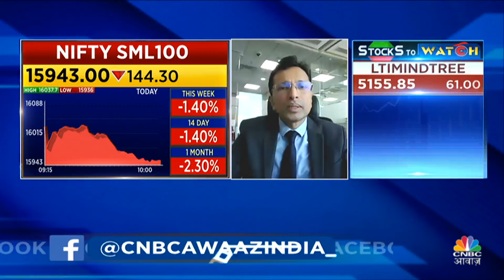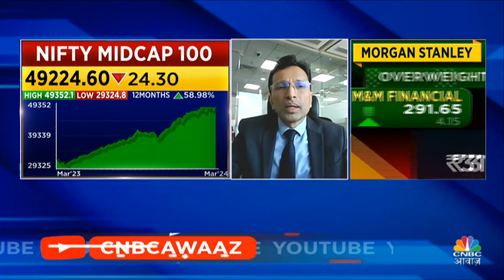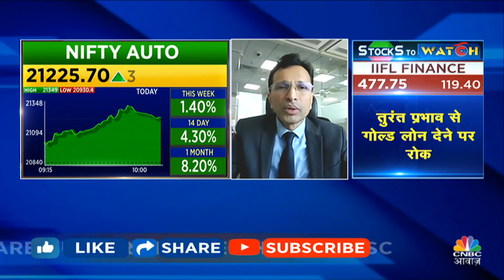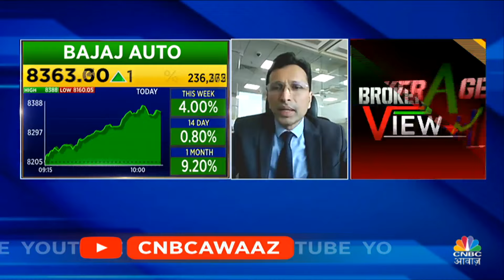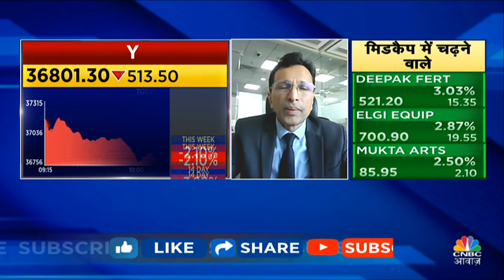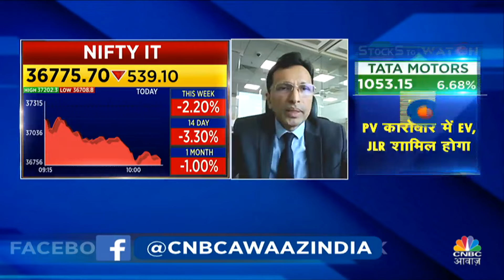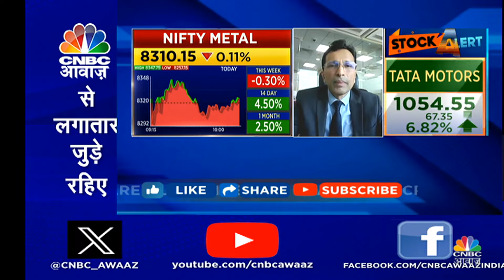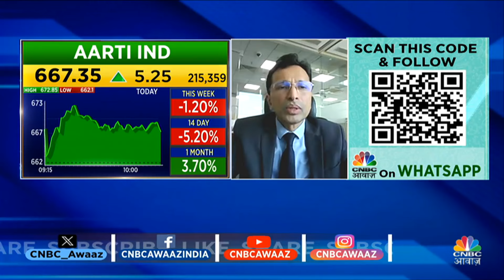Midcap & Small Caps Next Week | अब यहां से Liquidity की वजह से आई Buying के बाद हो जाएं सतर्क?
Mahesh Patil's Multibagger Stock Picks: Mid और Small Caps के निवेशकों को अब कैसे करना होगा निवेश? Big Market Voices के इस Episode में पाएं Expert  के Top Trading Ideas, साथ ही जानें किन Levels पर है Experts की बाजार में आज खरीदारी की राय.

n18oc_business